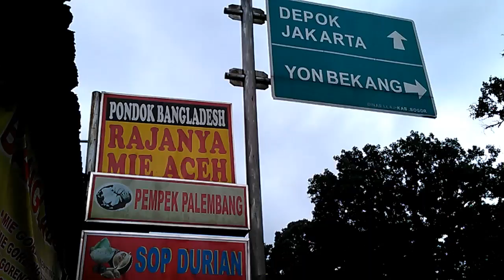Pondok Bangladesh Mie Aceh Enak di Depok dan Bogor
Mie aceh yg di lidah terasa banget maknyus. Persis seperti mie aceh yg di aceh langsung. Mantab. Harga ramah dikantong dan cabang ada banyak.